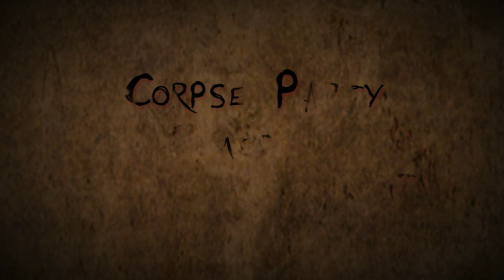Corpse Party: Blood Drive - Launch Date Trailer [NINTENDO SWITCH]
Return to Heavenly Host Academy on your Nintendo Switch as Corpse Party: Blood Drive will be released digitally on 10th October 2019 via the Nintendo eShop.

About Corpse Party: Blood Drive
The disturbing events that the survivors of Kisaragi Academy’s class 2-9 encountered are theirs alone to mourn after the memories and records of those lost in the halls of Heavenly Host have been wiped from the face of the earth. Only the power rested within the pages of the Book of Shadows could reverse this miserable fate, however Ayumi Shinozaki’s misguided attempts to employ its power claimed yet another victim, and the book was forever lost in the chaos. Obsessed with figuring out a way to bring her friends back, Ayumi returns to Heavenly Host after a tip that leads her to believe the Book of Shadows still resides within. In one last attempt to redeem her past mistakes, will Ayumi be successful in her desperate mission of redemption?